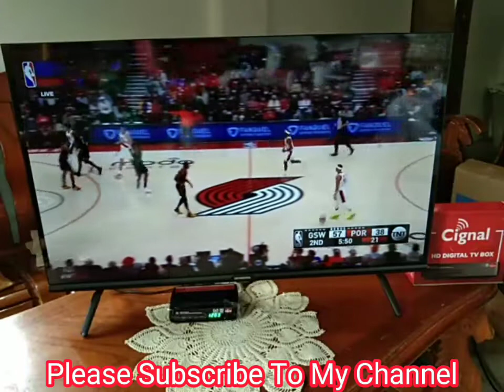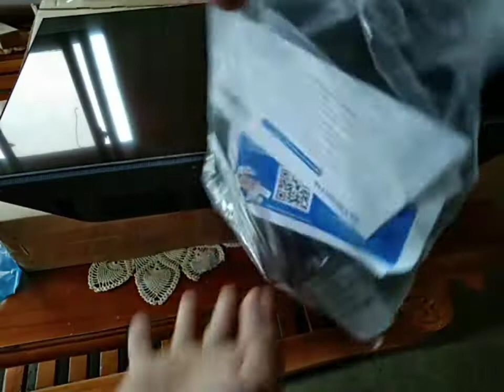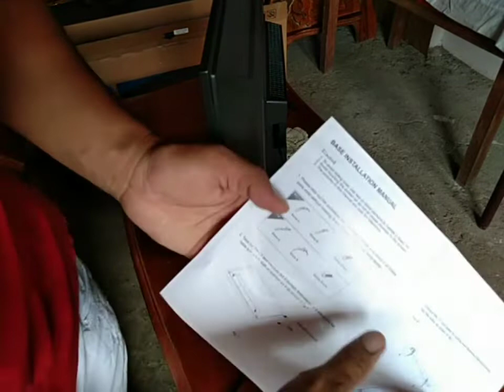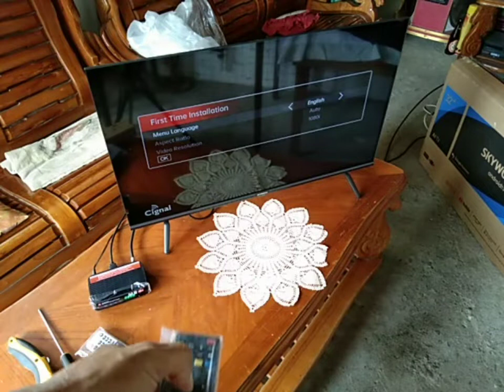UNBOXING ANDROID SKYWORTH LED SMART TV 32 INCH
UNBOXING SKYWORTH TV 32 INCH
LED TV
SMART TV
SMART TV NA SULIT ANG QUALITY
32 INCH TV
ANDROID TV
ANDROID SMART TV
FULL HD LED TV
SKYWORTH LED TV REVIEW
SMART ULTRA ANDROID LED TV
HEMI USB
INSTALL BRACKET MOUNT
HOW TO INSTALL TV 100% HD
HOW TO HIDE YOUR TV
best 32 INCH TV
tv buying guide lcd and led tv
SMART TV CONNECTION TO WiFi
LED TV CONNECT WIFI
unboxing led tv
unboxing samsung led tv 32 inch
unboxing panasonic led tv
unboxing tv led polytron
best budget led tvs
unboxing smart tv lg
unboxing smart tv samsung
sony led tv unboxing
led smart tv unboxing
best led tvs uk
tcl led tv unboxing
unboxing smart tv samsung 32
led tv 32 inch best
unboxing samsung smart tv 40 inch
mi led tv 4a pro unboxing
best budget led tv uk
unboxing samsung smart tv 50 inch
mi led tv 55 inch unboxing
unboxing smart tv samsung 65